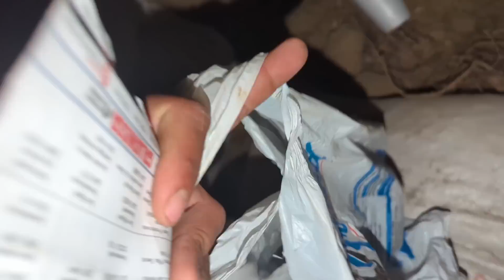Día 4 parte #2 • Primer lluvia fuerte en El Salvador 😱 Así vivimos esa noche ¿todo está bien? ⛈️🌧️